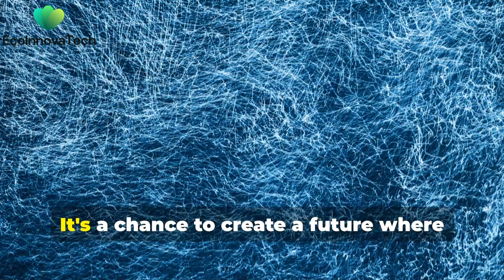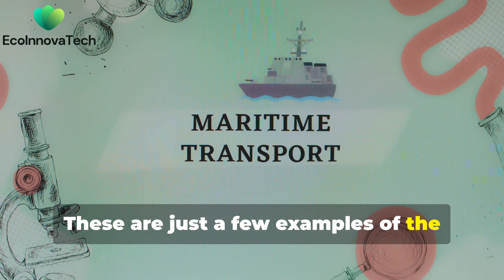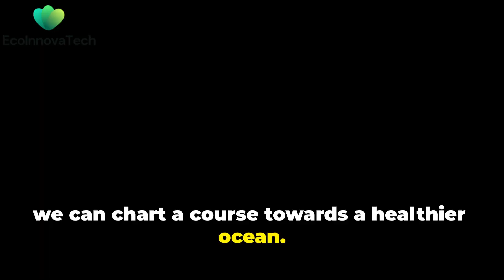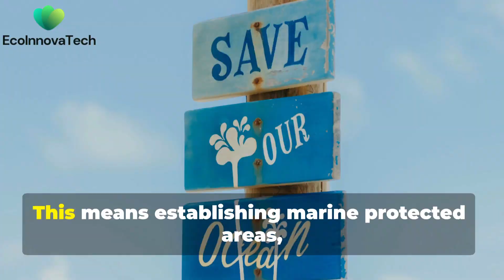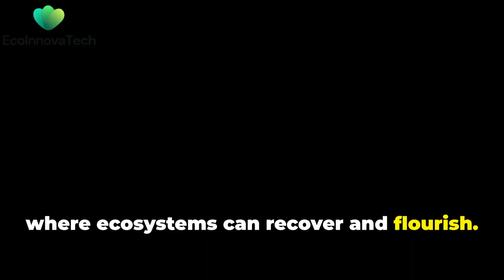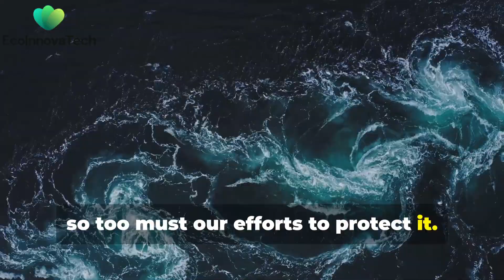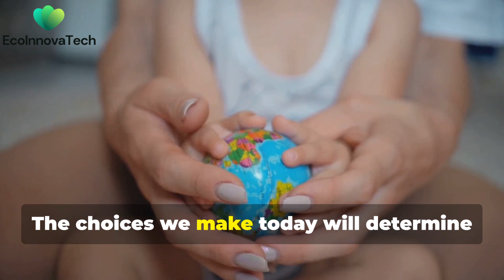Blue Economy: Sustainable Use of Ocean Resources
Discover the transformative potential of the Blue Economy in our latest video, "Blue Economy: Sustainable Use of Ocean Resources." Join us as we explore how sustainable practices in sectors like fisheries, marine renewable energy, eco-tourism, and biotechnology are reshaping our relationship with the oceans. Dive into inspiring success stories from Norway's sustainable fisheries and the Maldives' thriving eco-tourism, showcasing how these nations lead the way in ocean conservation. We'll also confront pressing challenges like climate change and pollution, and discuss innovative solutions for a sustainable future. Celebrate the beauty of our oceans with stunning visuals and uplifting music.

00:00:00 A New Era for Our Oceans
00:00:59 Exploring the Pillars of the Blue Economy
00:02:12 Beacons of Hope from Norway and the Maldives
00:03:26 Navigating the Challenges to Our Oceans
00:04:43 The Future of the Blue Economy
00:06:04 A Roadmap for the Future
00:06:59 Powering the Blue Economy
00:08:04 International Cooperation for Ocean Health
00:09:04 Our Shared Ocean Destiny